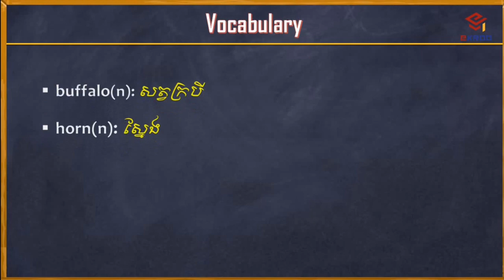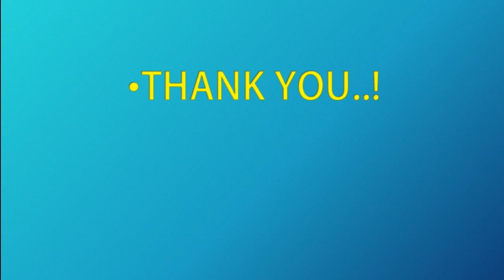Topic 245- Buffalo សត្វក្របី | reading short topic and translate to khmer of buffalo essay | ekroo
339 Goat សត្វពពែ
338 Serow សត្វតេះ
337 Bunny កូនសត្វទន្សាយ
336 Joey កូនសត្វកង់ហ្គូរូ
335 Kitten កូនសត្វឆ្មា
334 Chick កូនសត្វមាន់
333 Fawn កូនសត្វក្តាន់
332 Lamb កូនសត្វចៀម
331 Foal កូនសត្វសេះ
329 Tree Frog សត្វកញ្ចាញ់ចេក
322 Rainfrog សត្វហ៊ីង
321 Gibbon សត្វតូច
320 Greater Adjutant សត្វត្រដក់
318 Kiwi សត្វគីវី
317 Boar ជ្រូកព្រៃ
316 Lemur
315 Raccoon សត្វរាគគូន
314 Hedgehog
313 Chameleon
312 Komodo Dragon សត្វទន្សង
307 Tortoise សត្វអណ្តើកយក្ស
306 Falcon
305 Albatross
304 Starling សត្វគ្រលីងគ្រលោង
303 Dragon សត្វនាគរាជ
302 Kingfisher សត្វកាចាត
301 Humminqbird សត្វហាំមិញបឺត
300 Turkey​ សត្វមាន់ទូកគី
299 Yak សត្វយ៉ាក
298 Jackal
297 Lobster បង្កង
296 Osprey​​​ សត្វអក
295 Vultures សត្វត្មាត
294 Seal  សត្វឆ្មាសមុទ្រ
293 Gorilla សត្វគីងកុង
292 Shark សត្វត្រីឆ្លាម
291 Kangaroo សត្វកង់ហ្គូរូ
290 Woodpecker សត្វត្រសេះ
289 Rooster សត្វមាន់គក់
288 Stork សត្វត្រដក់ត្រី
287 Snail សត្វខ្យង
286 Oyster សត្វអយស្ទ័រ
285 Pelican សត្វទុង
284 Hawk សត្វស្ទាង
283 Crab សត្វក្តាម
282 Myna សត្វសារិកាកែវ
281 Dove សត្វលលក
280 Seagull សត្វរំពេសមុទ្រ
279 Bull គោជល់
278 Reindeer សត្វរមាំង
277 Whale សត្វត្រីបាឡែន
276 Tailorbird សត្វចាបតេត
275 Tawny Owl សត្វមៀម
274 Barn Owl សត្វខ្លែងស្រាក
273 Porcupine សត្វកាំប្រម៉ា
272 Monkey សត្វស្វា
271 Pig សត្វជ្រូក
270 Iguana សត្វទន្សង
269 Rhinoceros សត្វរមាស
268 Ant សត្វស្រមោច
267 Horse សត្វសេះ
266 Turtle​ សត្វអណ្តើក
265 Ox សត្វគោបា
264 Rat សត្វកណ្ណុរប្រេង
263 Spider សត្វពីពាង
262 Tarantula សត្វអាពីង
261 Emu សត្វអេមូ
260 Crocodile សត្វក្រពើ
259 Cuckoo សត្វតាវ៉ៅ
258 Hen មាន់ញី
257 Crane សត្វក្រៀល
256 Bat សត្វប្រចៀវ
255 Swan សត្វហង្ស
254 Swallow ត្រចៀកកាំ
253  Snake សត្វពស់
252 Crow សត្វក្អែក
251 Lizard សត្វបង្គួយ
250 Otter សត្វភេ
249 Weasel សត្វស្ការ
248 Ferret សត្វសំពោចស្បូវ
247 Deer សត្វក្ដាន់
246 Sheep សត្វចៀម
245 Buffalo សត្វក្របី
244 Fox សត្វកញ្ច្រោង
243 Mousedeer សត្វឈ្លូស
242 Sambar សត្វប្រើស
241 Pangolin សត្វពង្រូល
240 Sparrow សត្វចាប
239 Ostrich អូទ្រីស
238 Pigeon សត្វព្រាប
237 Owl សត្វទីទុយ
236 Toucan សត្វកេងកង
235 Egret សត្វកុក
234 Heron សត្វក្រសារ
233 Duck សត្វទាញី
232 Quail សត្វក្រួច
231 Geese សត្វក្ងានញី
230 Eagle សត្វឥន្រ្ទី
229 Squirrel សត្វកំប្រុក
228 Octopus សត្វមឺក
227 Frog សត្វកង្កែប
226 Toad សត្វគីង្គក់
225 Dolphin សត្វផ្សោត
224 Hippopotamus សត្វដំរីទឹក
223 Camel  សត្វអូដ្ឋ
222 Donkey សត្វលា
221 Rabbit សត្វទន្សាយ